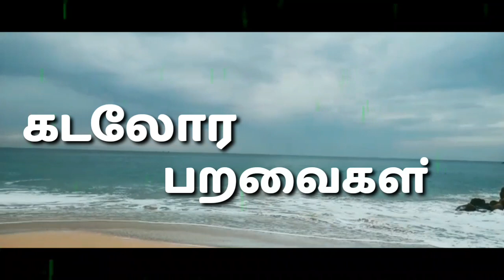St. Mary's Church YCS Students Azhikal proudly presents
INSTAGRAME ID:@azhickal__official _